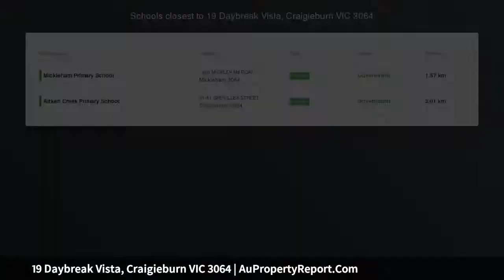19 Daybreak Vista, Craigieburn VIC 3064 | AuPropertyReport.Com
19 Daybreak Vista, Craigieburn VIC 3064
Property Type: residential land
Impressive Parcel of Land